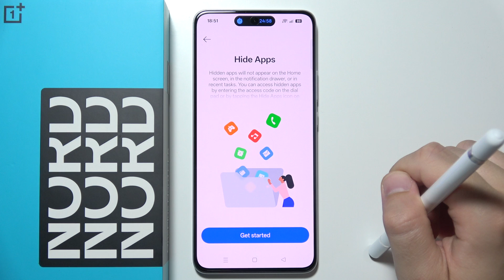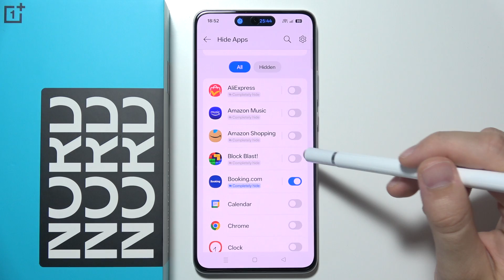OnePlus Nord CE 5: How to Hide Apps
In this video, I’ll show you how to hide apps on your OnePlus Nord CE 5 to keep your private apps out of sight. Hiding apps helps protect your privacy and keeps your home screen or app drawer organized. Follow these simple steps to enable app hiding on the OnePlus Nord CE 5.

I'll do my best to reply promptly and assist you.